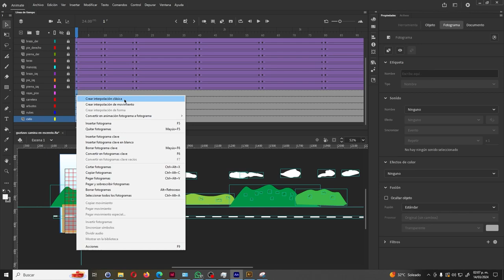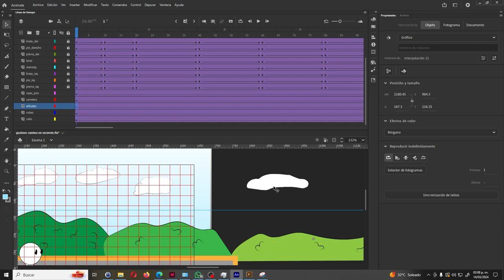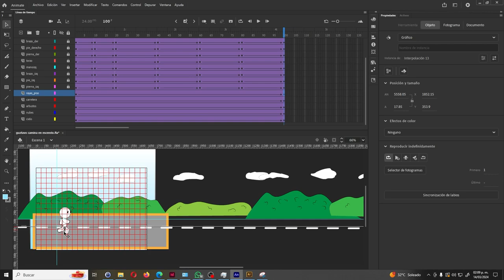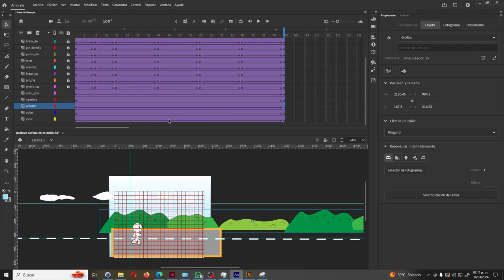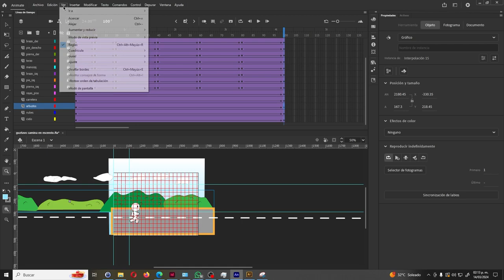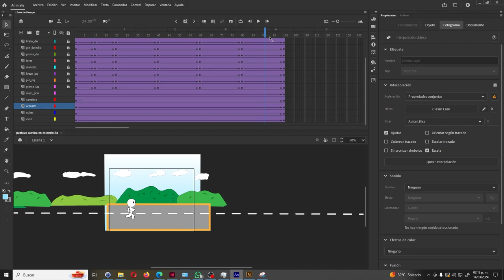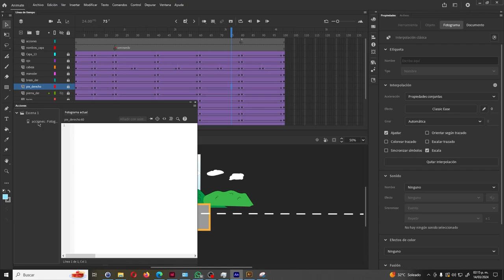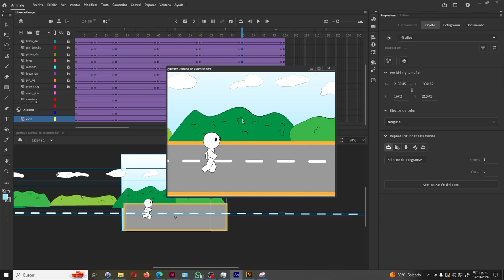Animate Efecto parallax 2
Videos del ejercicio de mover un personaje creado en illustraitor en partes anidades en un escenario loop con efecto parallax en Animate.
En este platicamos de como mover el escenario